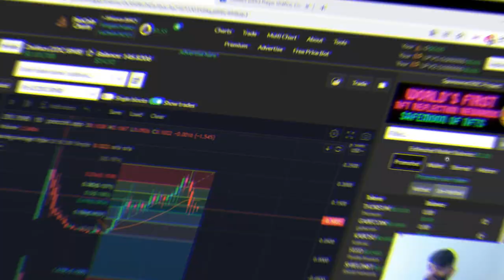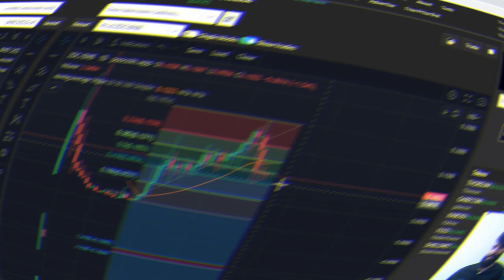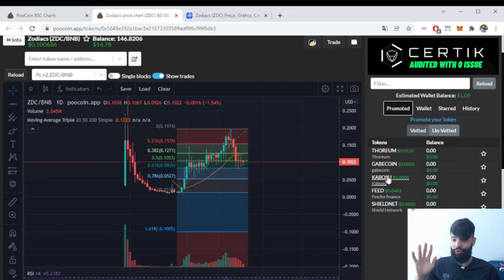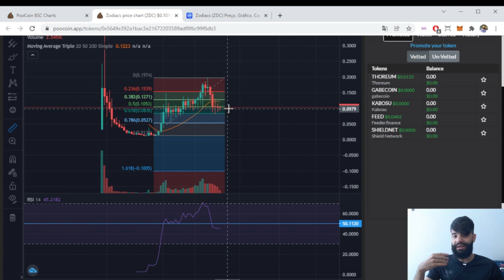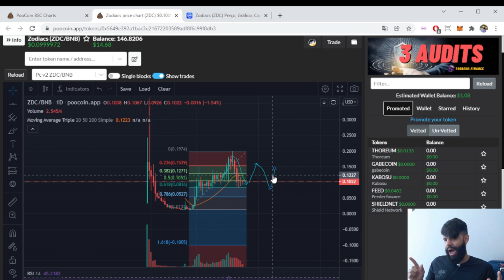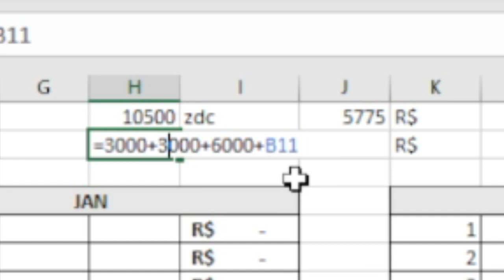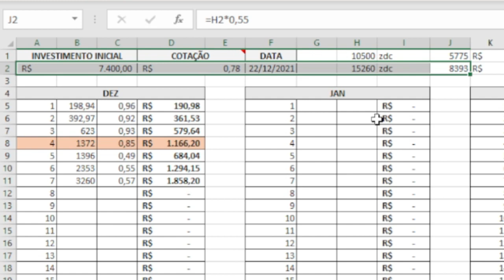VALE A PENA INVESTIR NA ZODIACS? Análise Técnica ZDC.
Fala pessoal! Nesse vídeo apresento uma análise do mercado de Tokens/Criptomoedas baseado em princípios técnicos da análise gráfica com o ativo da ZDC. A ANÁLISE NÃO TEM CARÁTER DE PREVISÃO/INDICAÇÃO DE INVESTIMENTO, APENAS TEM O OBJETIVO DE ESTUDAR O COMPORTAMENTO PASSADO DOS PREÇOS E TENTAR PROJETAR OS PROVÁVEIS CAMINHOS NO MERCADO PARA CADA ATIVO.

Índice do vídeo:
00:00 Introdução
00:42 Análise Gráfica
05:00 Jogando ZDC
05:15 Atualizando Planilha
06:12 Finalização